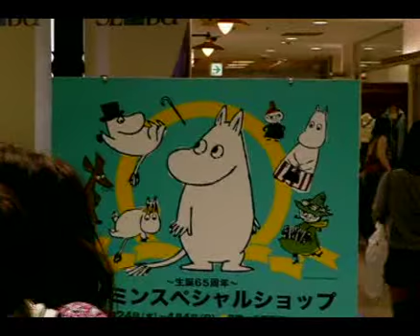【ムーミン レア色】グリーティング★西武八尾 アリオ八尾連結 近鉄八尾駅Moomin greeting Yao city 20100403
Moomin Special Shop In SEIBU_YAO OSAKA JAPAN
３日（土）は､着ぐるみのムーミンがやってくるらしい。
とお伝えした子竜自らが､いって参りました。ムーミン撮りに・・。
予想とは裏腹にかわいらしいムーミンでした。